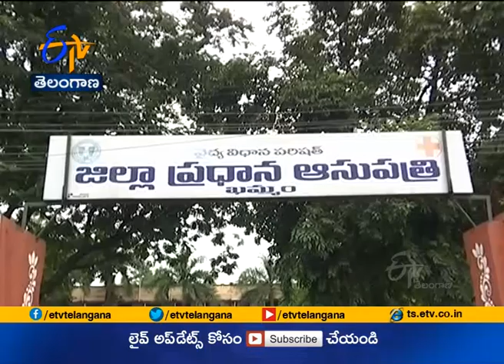Mobile Testing lab Inaugurated by Minister puvvada in | khammam